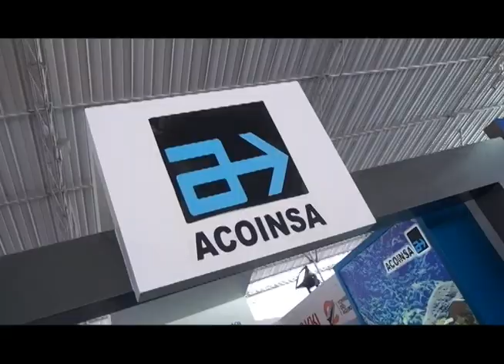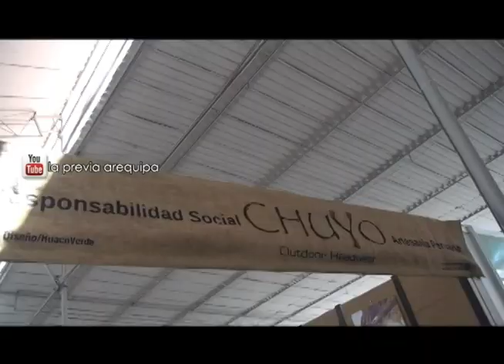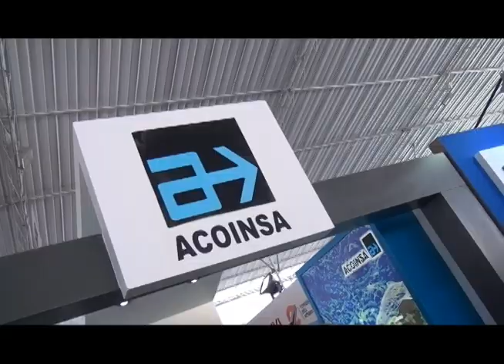Más bellezas del Perumin 2013 - La Previa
Hermosas anfitrionas de la Covención Minera 2013 en Arequipa.